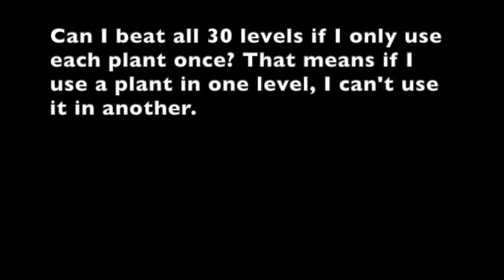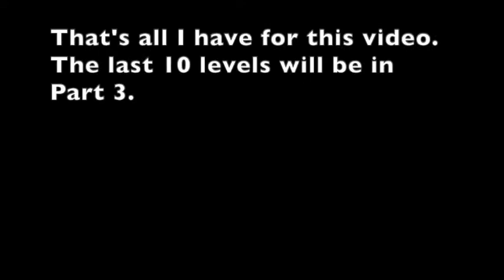Food Fight Bonanza but I use each plant only once! Part 2 | PvZ2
This is Food Fight Bonanza, but with each plant used in ONLY ONE LEVEL! This is a 3-part video.
0:00 Intro
0:12 Day 11
3:34 Day 12
4:50 Day 13
6:53 Day 14
10:07 Day 15
12:14 Day 16
15:40 Day 17
17:53 Day 18
20:16 Day 19
21:23 Day 20